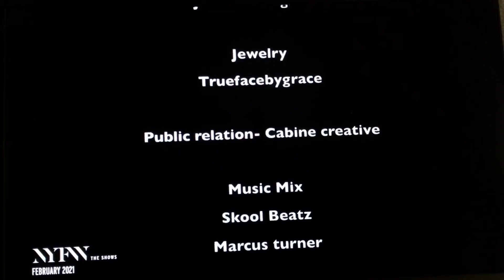Lavie by CK F/W 2021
This is the latest Lavie by CK collection shown on NYFW The Shows
Recorded on my iPad and uploaded to YT through WeVideo